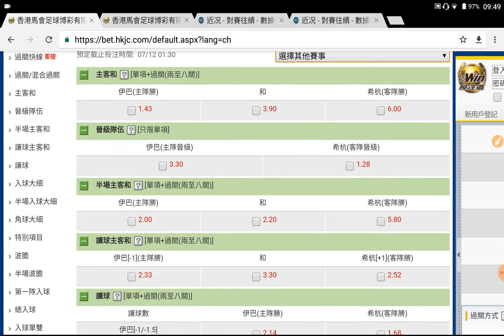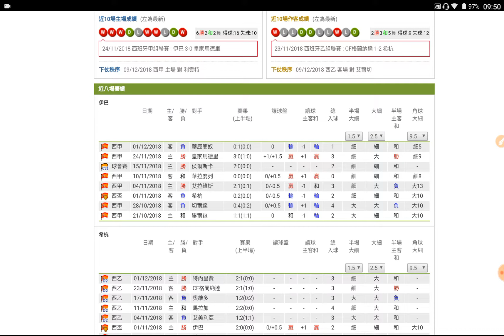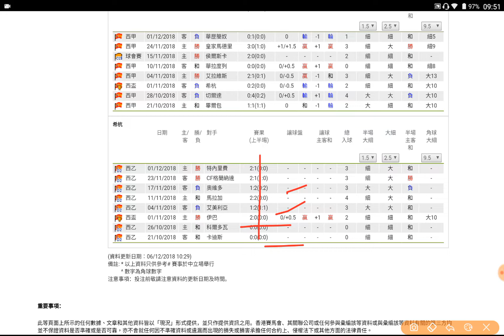足球過關 周四 4場 伊巴 對 希杭 伊巴 讓得起過氣十三少 2018-12-06